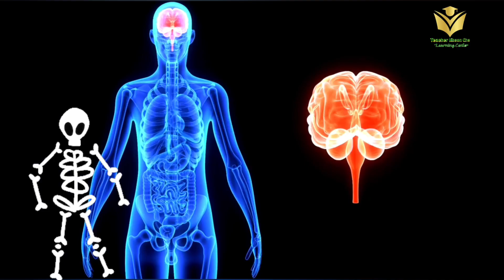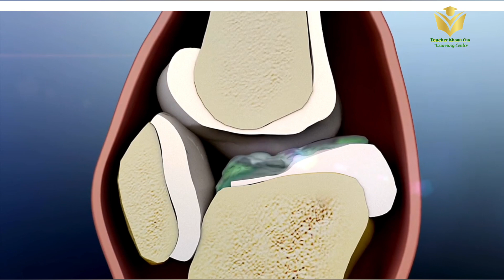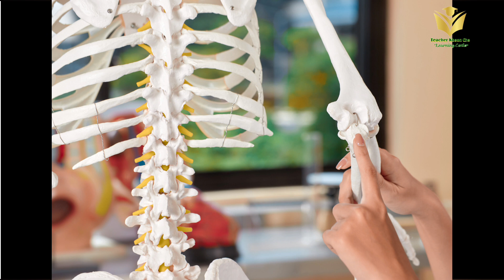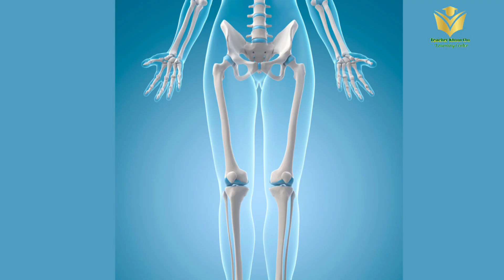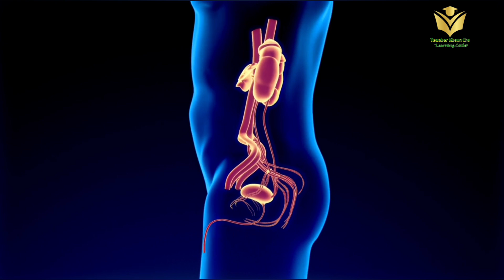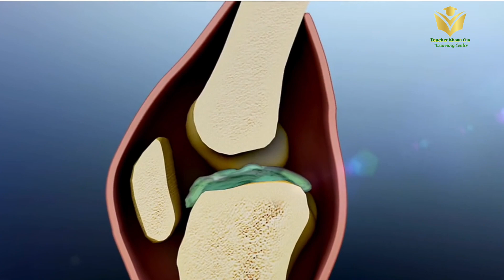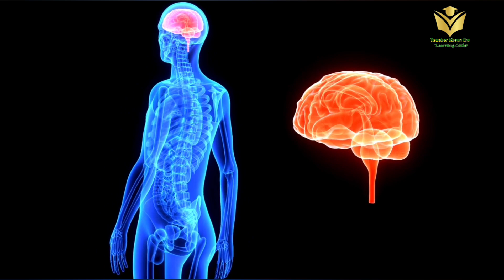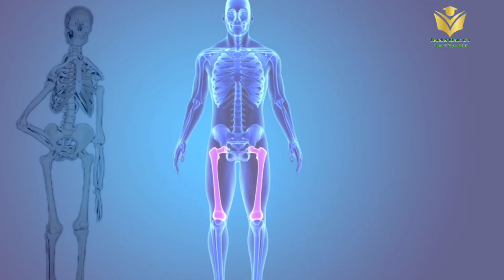အရိုးငြမ်းအဖွဲနှင့်အရိုးများ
အရိုးငြမ်းဆိုသည်မှာ အဘယ်နည်း။